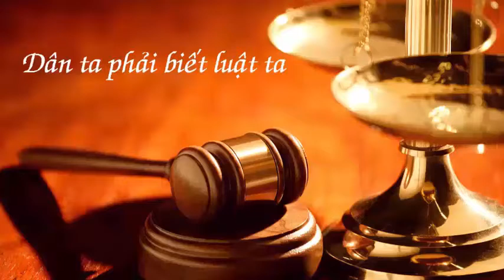Câu chuyện về bản quyền - Văn phòng luật sư Đoàn Gia Phúc